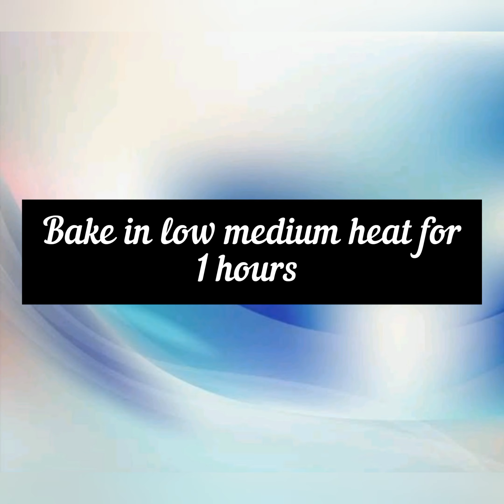Marble cake Recipe /Zabra cake Recipe Without oven /Marble Cake /Zabra cake Recipe Without oven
Ingredients 👇

 4 Egg
Cocoa powder 2 TB Sp

* take 1/2 of the batter in another bowl
*preheat the pan for 5 minutes at medium low flame
*Bake in low medium heat for 1 hours